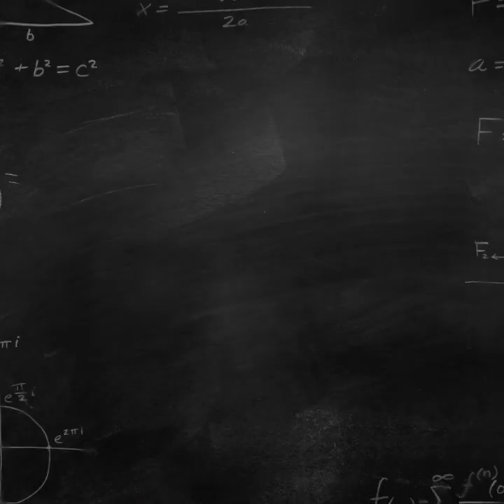Tulloch Primary- Welcome Everybody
All the staff at Tulloch Primary would like to welcome everybody back after the Easter Holidays